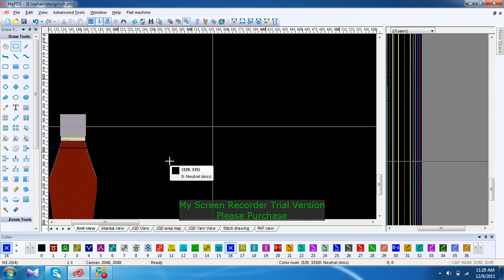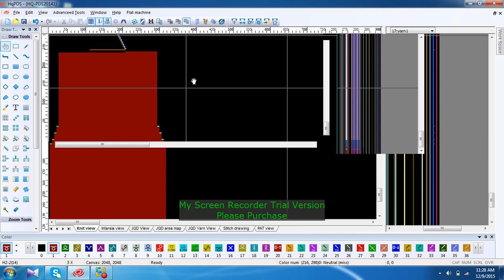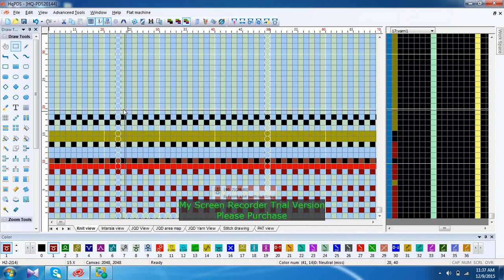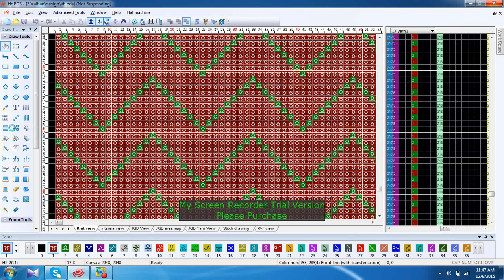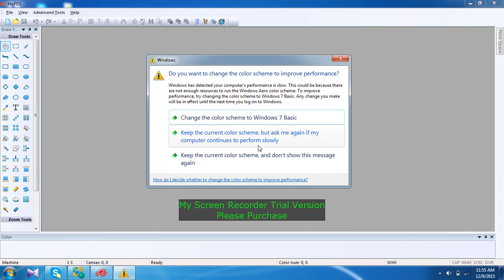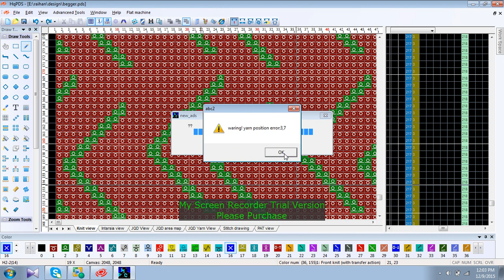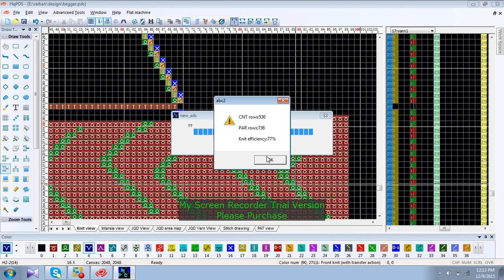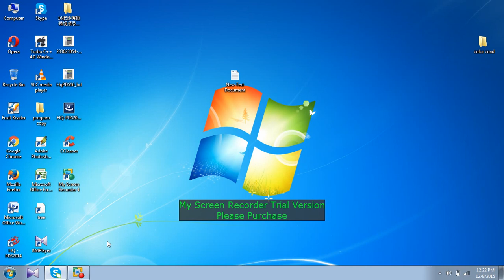knitting sweater auto jacquard machine programming tutorial bangla part 2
how to program auto knitting sweater machine, how to make jars y, interasia , jacqured,,,, etc how to graph feeder